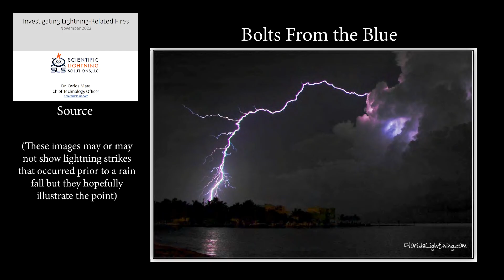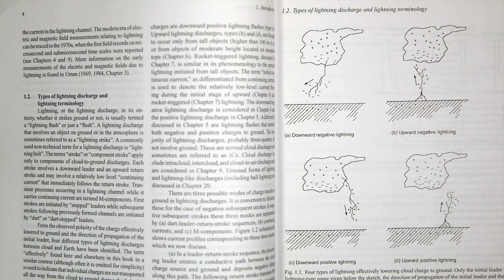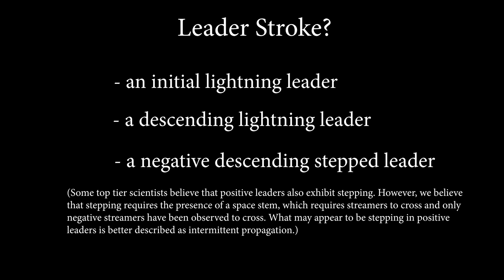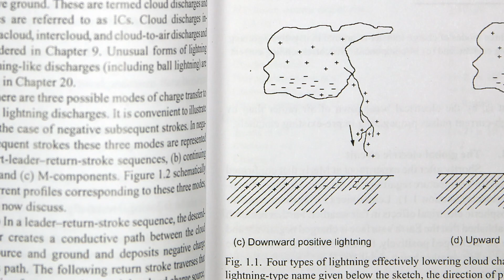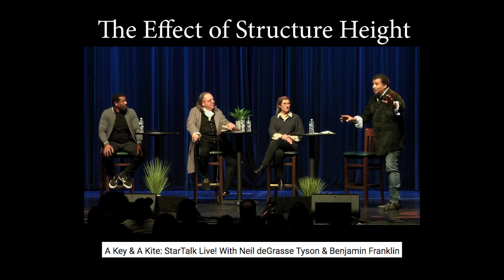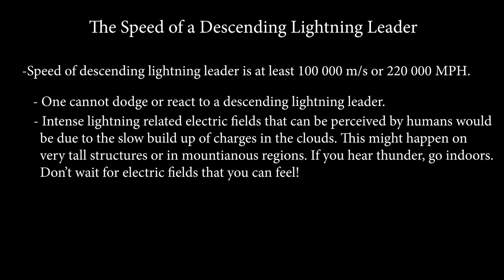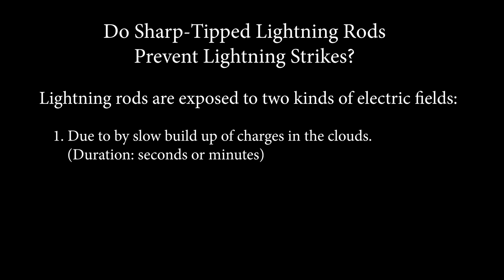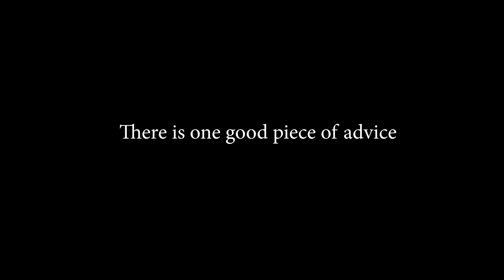Neil deGrasse Tyson is Wrong about Lightning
As lightning specialists we are discouraged by the spread of misinformation about lightning, particularly when it comes from science communicators of the stature of Neil deGrasse Tyson. Dr. Tyson has not replied to our offers to provide him with independent, peer reviewed sources countering his public comments on lightning.